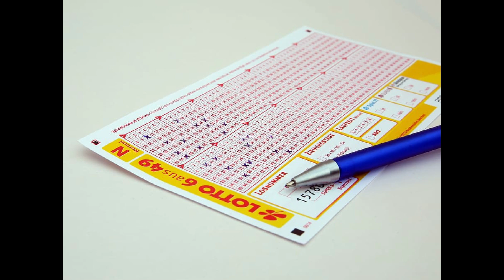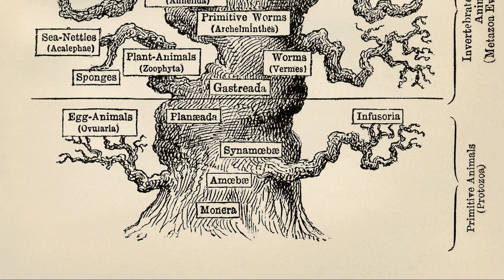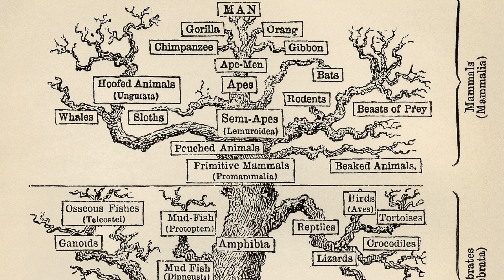What are the Ingredients of Life?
The universe is filled with the ingredients of life. But then, where is everyone?

This video is a clip from AlwaysAsking.com Episode 2: "Are we Alone?"